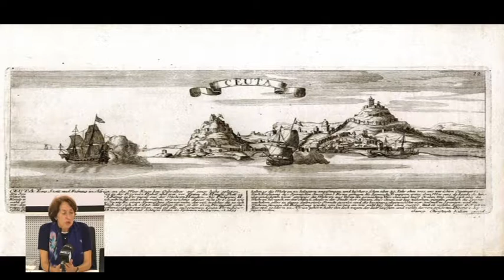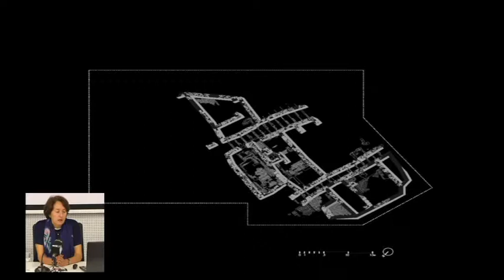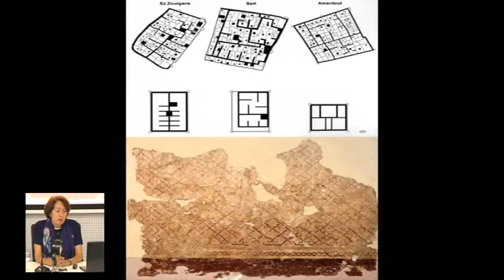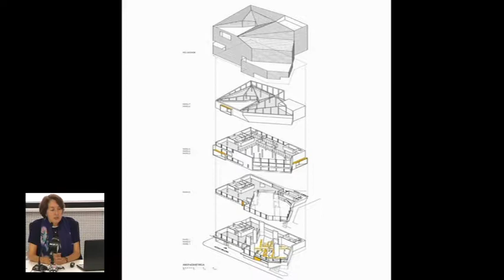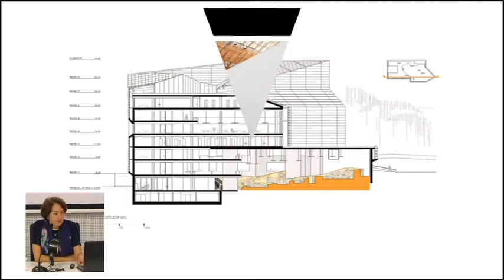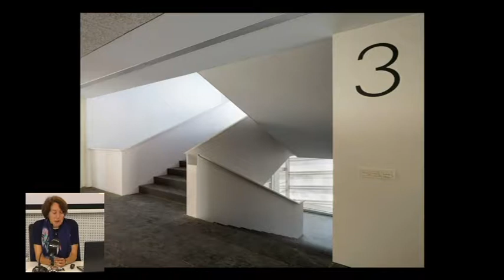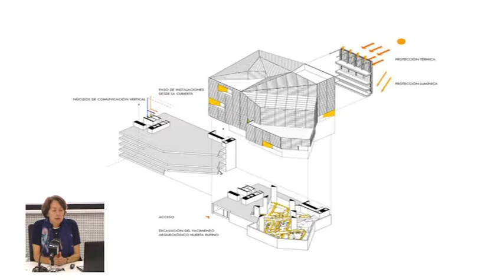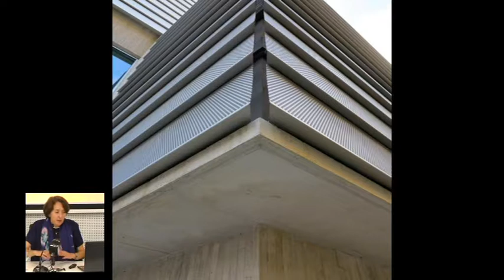Arquitecturas Yuxtapuestas Ángela e Ignacio García Pedrosa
VI Jornadas de Arquitectura y Urbanismo - Instituto de Estudios Ceutíes - RTVCE